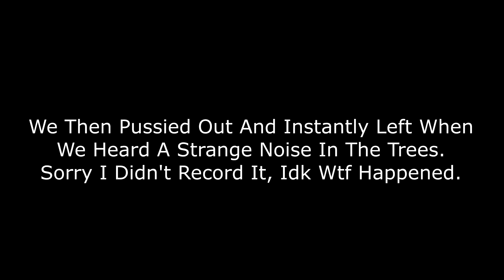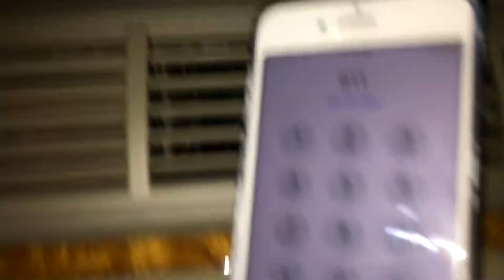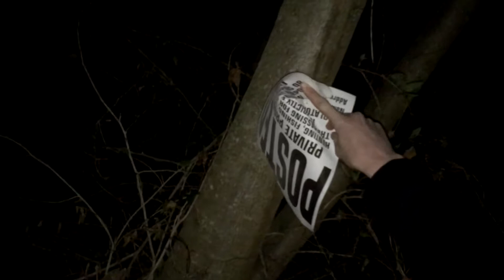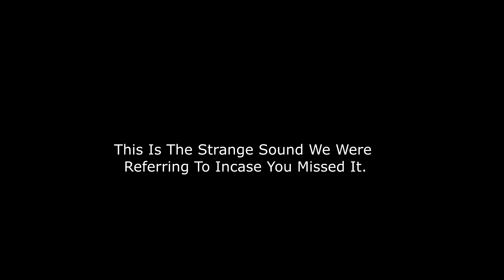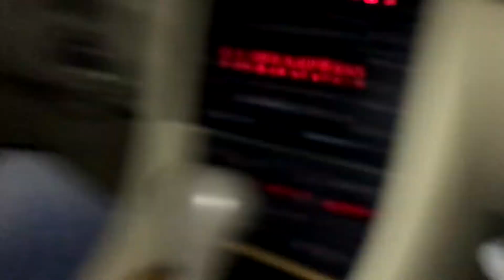Memorial Gardens HAUNTING Vlog